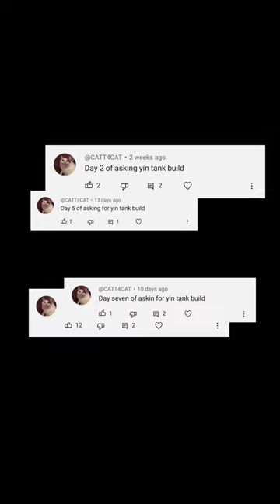I PLAYED YIN AS A TANK IN MYTHIC!